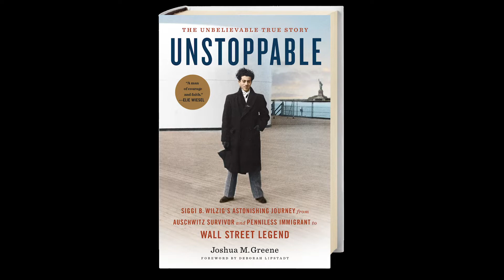Joshua M. Greene - Video 3 - The Bottom Line